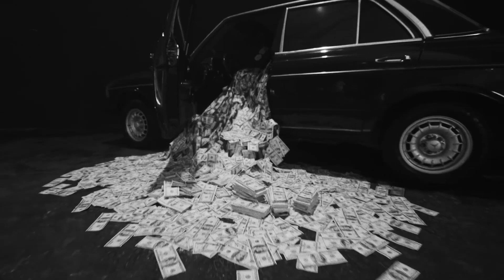Arjan Vailly - Gangster Mashup 2023 | Sidhu Moosewala | Shubh | Ap Dhillon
Arjan Vailly - Gangster Mashup 2023 | Sidhu Moosewala | Shubh | Ap Dhillon | DJ Sumit Rajwanshi

Mashup & Visuals - Sumit Rajwanshi